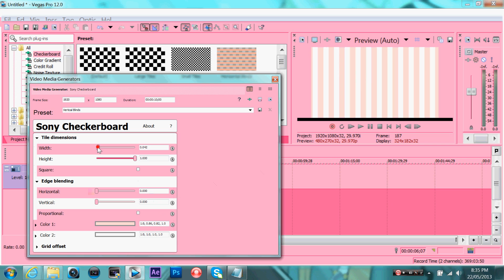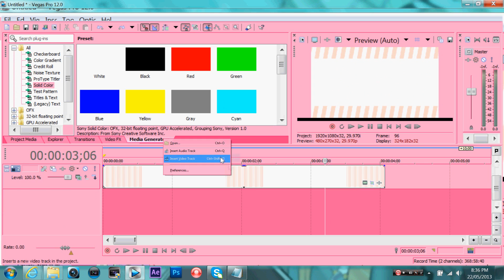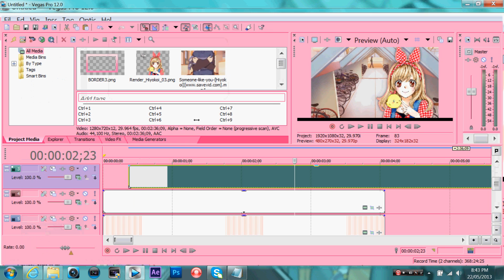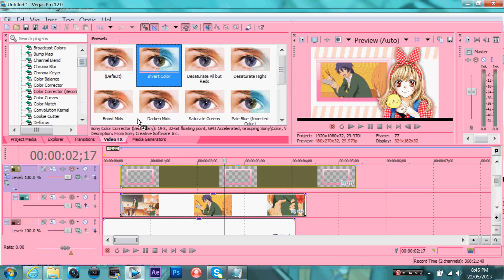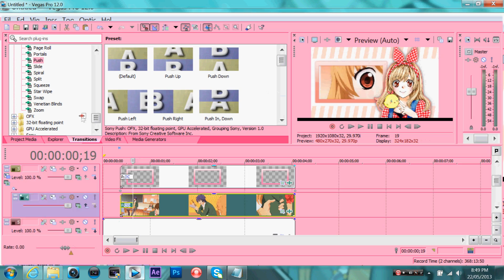♦ SV Tutorial ; Candy Effects - Border & Render Scene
Huuuullllooooo ~
HD please. o3o.
Sorry for spamming you with my fail candy tutorials in your feed. xD
But hope you enjoy this one. c:

Program : Sony Vegas Pro 12
Difficulty : 4/10
Time : 5-8 minutes
Song : Titanium & She-Wolf [PITCHSHIFT]
Artist : Sia

Bye. o3o i'llbeonhiatusforawhile.

A S D F G H J K L L L L L .